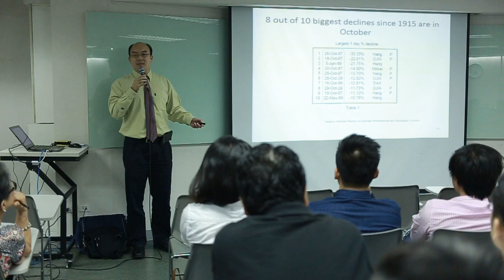MTA Philippine inaugural meeting: Speaker - James Brodie, CMT